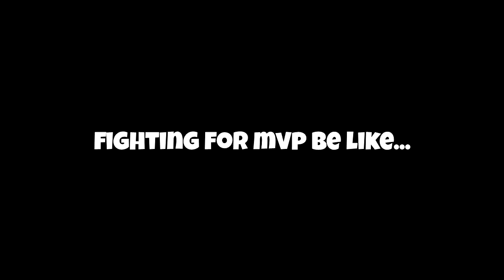My CRAZIEST Goal Ever! - Rocket League